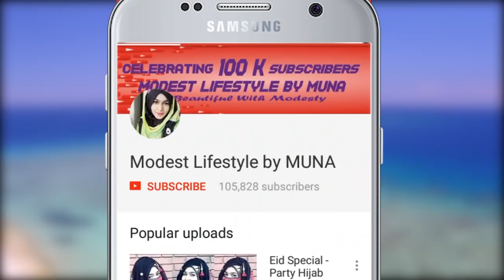Daily Chest & Back Coverage Hijab Style for School/College/University| MUNA| Best Hijab Style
Hello Everyone
Assalamu Alaikum
Today I'm coming with a new video,This is simple hijab style for everyday,This Style can give you full coverage front coverage with any dress.I hope you will enjoy. this video.